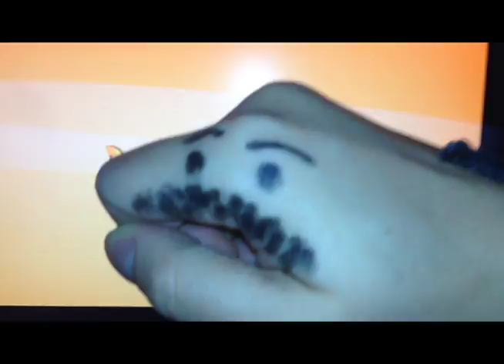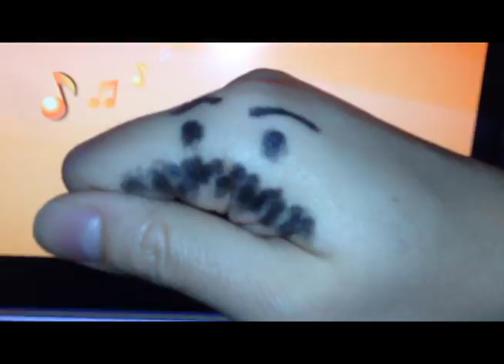極簡陋製作之《真的漢子》 by C-rad（阿寶）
《真的漢子》＋《大丈夫》cover version

成和敗努力嘗試　人若有志應該不怕遲
誰人在我未為意　成就靠真本事
做個真的漢子　承擔起苦痛跟失意
投入要我願意　全力干要幹的事
同做個血性男兒　願到世間闖一次
強調靠我創動人故事　成敗也不再猶豫
用我的真心真意　懷著鬥志向競爭的圈裡追
人生有特殊意義 (人生有特殊意義)
能改變我的際遇 (人生有大意義)
能演變動人故事 (一生也讓你記住)
求獻身維護正義
大丈夫
大丈夫一生要經過困難磨練共多少
大丈夫一生要幾次落魄失望與心焦
冷雨狂風歷盡人格更光耀
立地頂天男子心裡磊落永不折腰